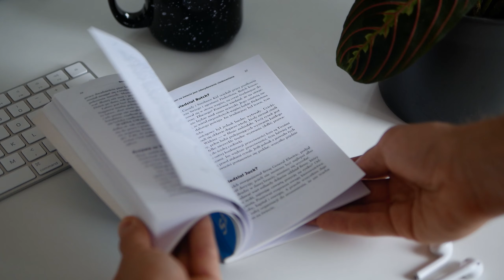Motywacja – co zrobić, kiedy jej brakuje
Im dłużej trwa jakiś projekt, tym mamy mniejszą motywację do jego zakończenia. A to w biznesie duży problem, bo masa wyzwań jest czasochłonna i potrafi ciągnąć się miesiącami.

Jeśli realizujesz usługi dla klientów albo tworzysz własne produkty, wiesz o czym mówię. Początki są ekscytujące, ale im dalej w las, tym mniejszy zapał.

Mnie to oczywiście też spotyka. Jak sobie z tym radzę? O swoich sposobach opowiadam w tym filmie.

Dowiesz się m.in.:
✅  Jaki był najtrudniejszy projekt, który ostatnio realizowałem?
✅  Na jakie przeszkody trafiłem i co zrobiłem, kiedy spadała mi motywacja?
✅  Czy to normalne, że brakuje nam motywacji?
✅  O czym musisz pamiętać w chwilach kryzysu?
✅  Jak poukładać pracę, żeby spadek motywacji nie zabił nam projektu?
✅  Dlaczego warto kontrolować postępy i kiedy się z nich cieszyć?